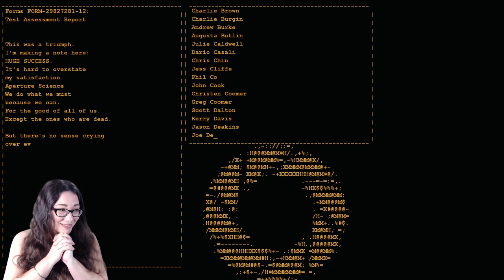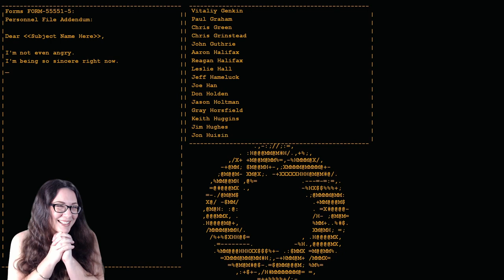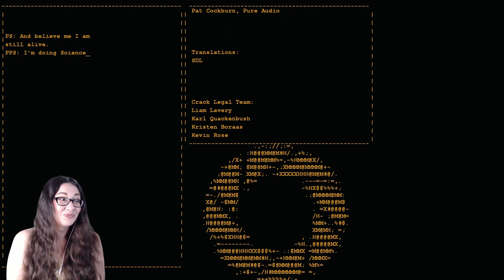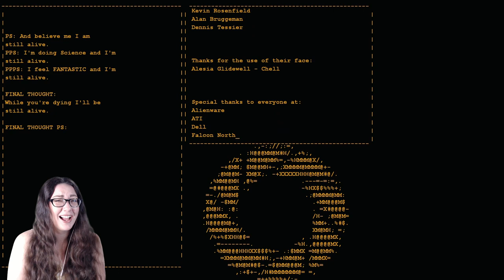This Was A Triumph | Portal 1 Part 3 | Blind Playthrough Reaction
WE'VE DONE IT! And I loved every moment of it. And... THERE WAS CAKE AFTER ALL, MAN!!

The game is designed to change the way players approach, manipulate, and surmise the possibilities in a given environment; similar to how Half-Life® 2's Gravity Gun innovated new ways to leverage an object in any given situation.

Players must solve physical puzzles and challenges by opening portals to maneuvering objects, and themselves, through space.

• Dewtain • Literally Judas • SuperShifty22 • Caradoc • S VV • Tex •  Sepia • Alejandro • Requinix17 • dschneider1